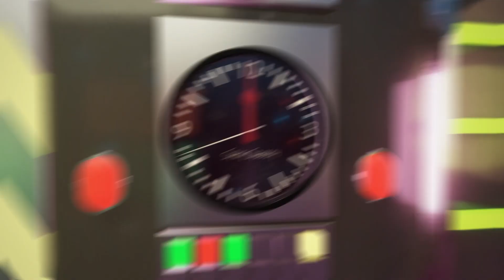Spicy Spacey ✨ भागमभाग ✨ Bhagam Bhag ✨ Runaway ✨Super Toons TV Hindi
New animation cartoon!

सदस्यता लें और इस सुपर टून टीवी पर हिंदी में नए कार्टून देखें
👉👉👉 बच्चों और नन्हें शिशुओं के लिए मज़ेदार 3D एनिमेटेड कार्टून का आनंद लें। Super Toons TV Hindi

बच्चों के लिए मनोरंजन, माता-पिता के लिए मानसिक शांति! बच्चों के लिए सबसे बेहतरीन कार्टून, सभी यहाँ बिना किसी विज्ञापन के। सुपर टून्स के साथ कभी भी, कहीं भी देखें, मुस्कुराएं और खिलखिलाएं। सुपर टून्स को अभी डाउनलोड करें